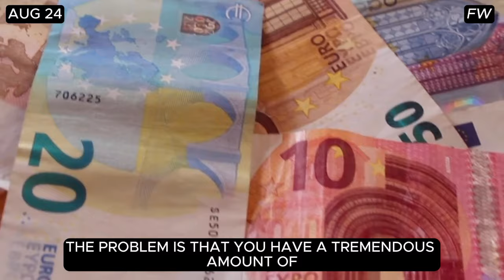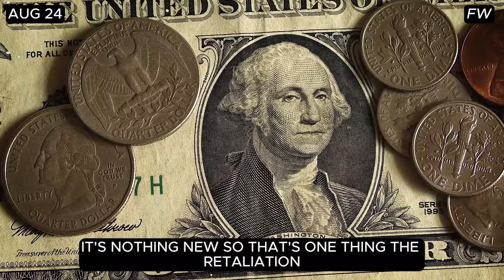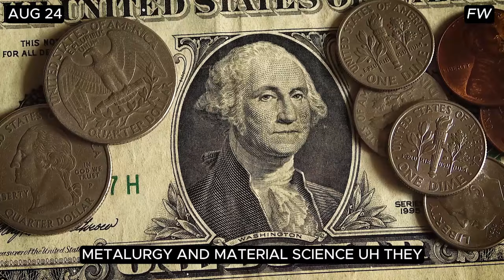🚨Prof Steve Hanke: THIS Just Happened NOW And ALWAYS Signals DISASTER!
Prof Steve Hanke warns that the U.S. money supply contraction has only occurred four times since 1913, each instance resulting in recession or depression, suggesting we're headed for economic trouble. He criticizes Fed Chair Powell's explanation of inflation as "propaganda," arguing that the true cause was the unprecedented 27% money supply growth in February 2021. Hanke also discusses China's economic challenges, including a slowing money supply and the aftermath of a massive housing boom, while emphasizing that inflation is a local, not global, phenomenon determined by each country's central bank policies.
Steve H. Hanke is an American economist and professor of applied economics at the Johns Hopkins University in Baltimore, Maryland.
We own commercial licenses for all the content used in this video except parts about the topic that have been used under fair use and it was fully edited by us. Anything displayed on this channel should not be seen as financial advice. Each person has a unique experience, and there is no guarantee of future profitability or success.
🎥  The information provided on this channel should not be construed or relied on as professional advice for any specific fact or circumstance. This channel and its content are designed for entertainment and information purposes only. The content available is created to provide a general overview of a topic and is not a substitute for professional services. Always seek the advice of a finance or a legal professional that would take into account your specific circumstances.